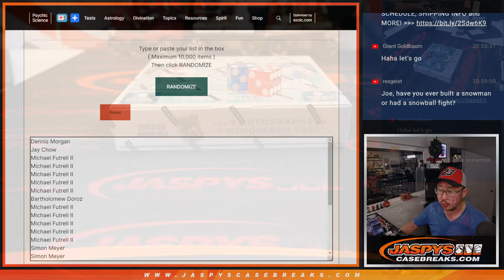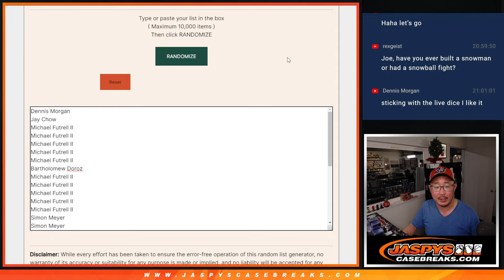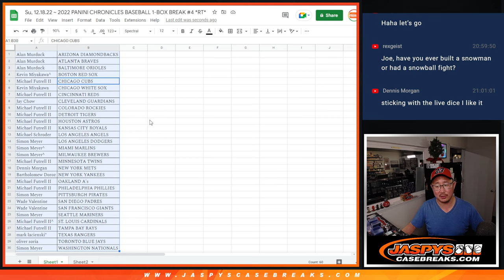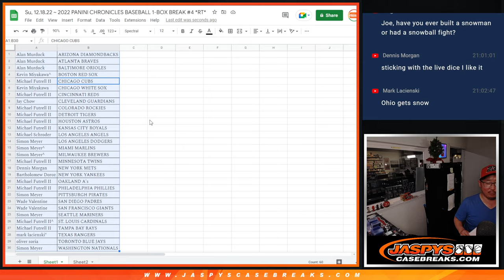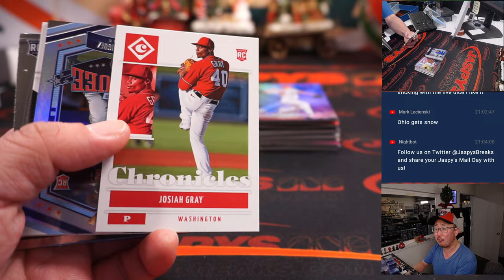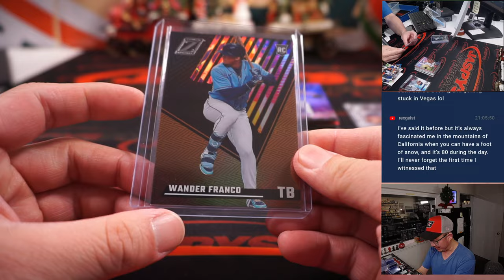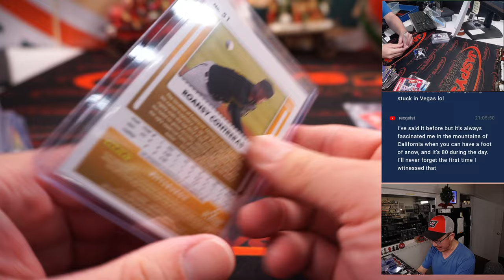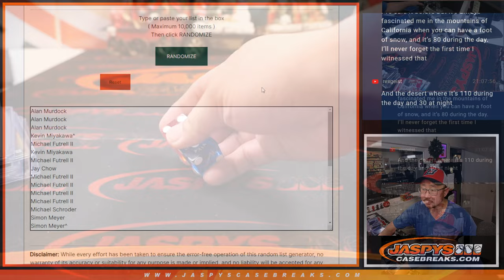Su, 12.18.22 ~ 2022 PANINI CHRONICLES BASEBALL 1-BOX BREAK #4 *RT*